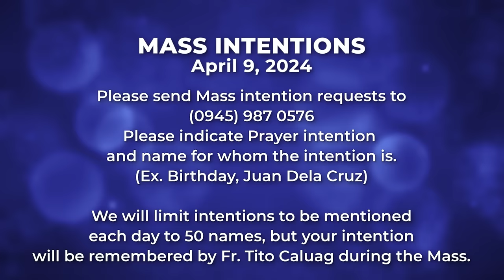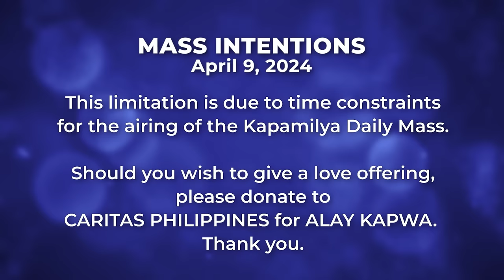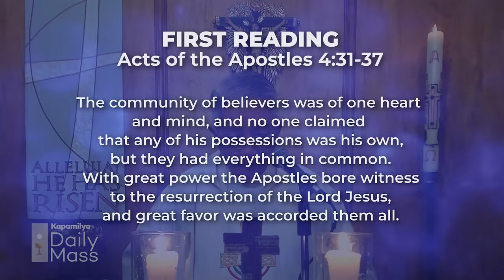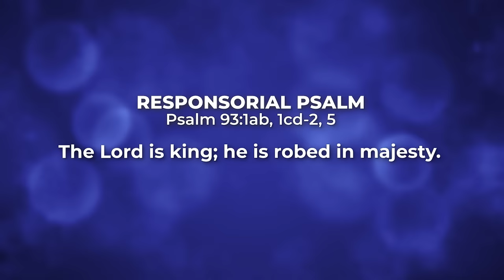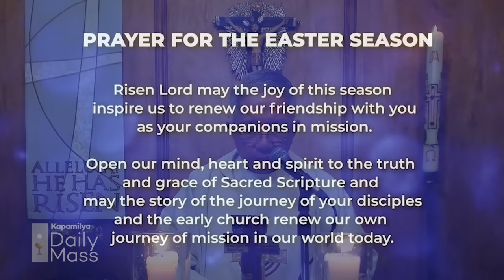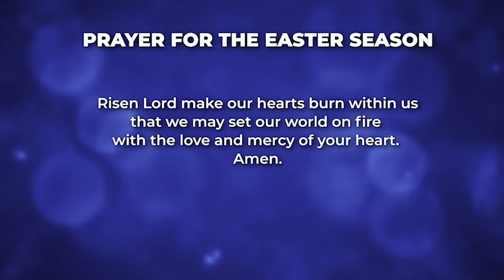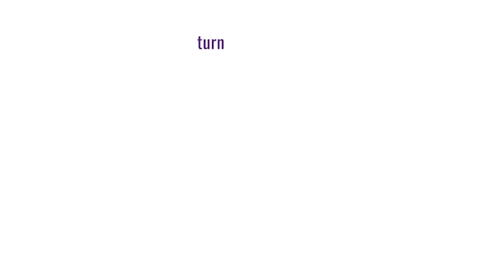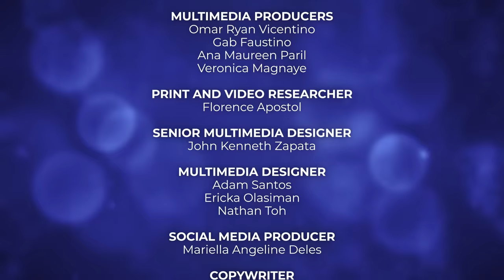April 9, 2024 | Responding and Believing in the Word of God | 𝐊𝐚𝐩𝐚𝐦𝐢𝐥𝐲𝐚 𝐃𝐚𝐢𝐥𝐲 𝐌𝐚𝐬𝐬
𝐓𝐎𝐃𝐀𝐘'𝐒 𝐆𝐎𝐒𝐏𝐄𝐋 John 3:7b-15

The Gospel of John shows us how different people can respond when they hear the Word of God. As we cannot see God with our own eyes, not all can easily believe what His Word says and promises. The Word is not always easy to understand, and sometimes, it may take time for some people, including us, to be able to respond to it and believe it fully. Our faith calls us to keep on going even if there are times wherein things might be challenging for us to comprehend.